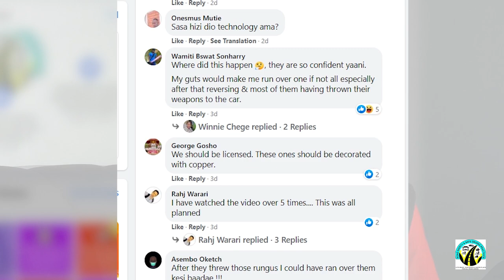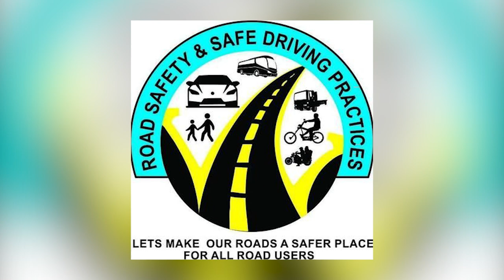Why you must only reverse and how to reverse at such Hijacking